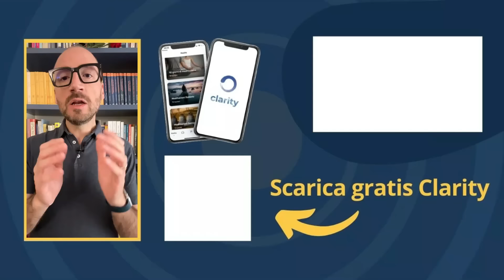Ti Stanno Manipolando? 8 Segnali per Capirlo